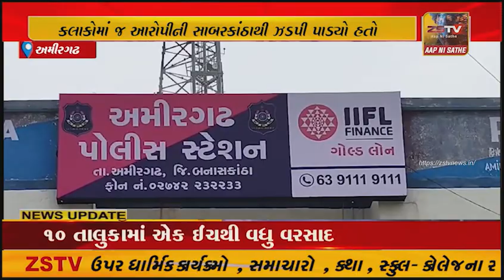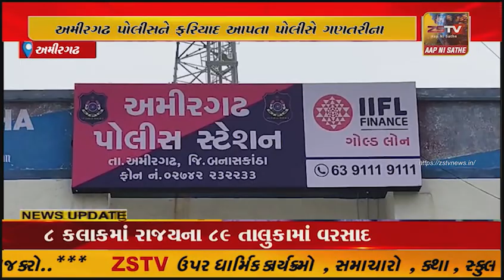અમીરગઢ પોલીસને ફરિયાદ આપતા પોલીસે ગણતરીના કલાકોમાં જ આરોપીની સાબરકાંઠાથી ઝડપી પાડ્યો હતો